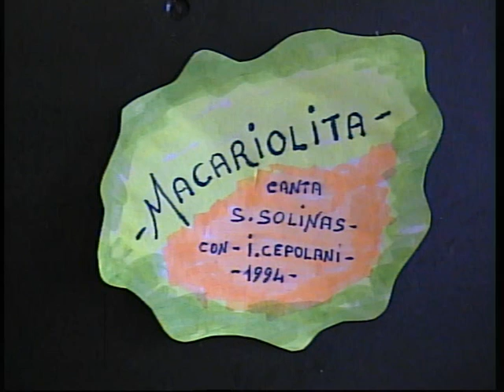Salvatore Solinas ( MACARIOLITA ) reg 1994